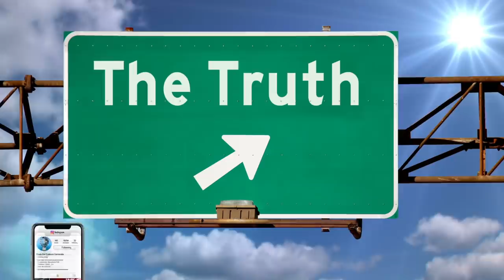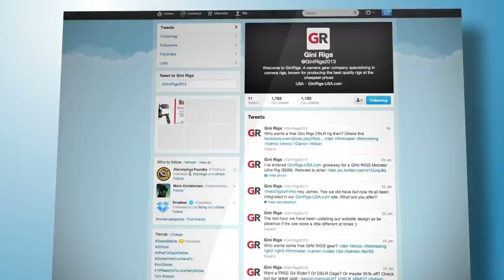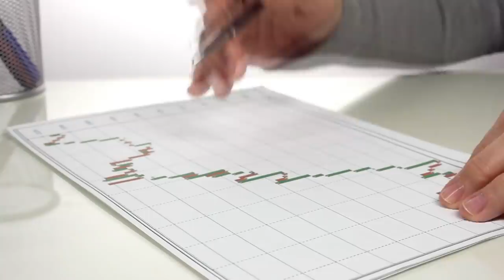Adevarul despre CoronaVirus